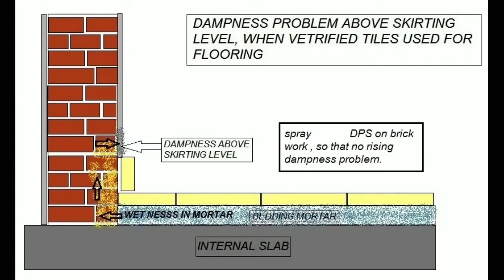Dampness Problem above skirting level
This video is taken from internet to show the Dampness Problem above skirting level.